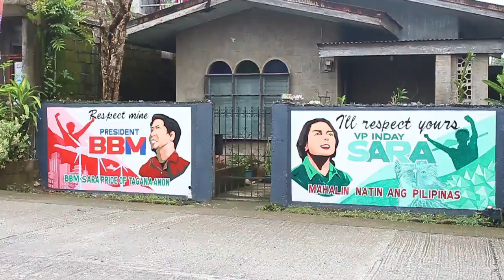BBM SARA Pride of Taganaanon Caravan